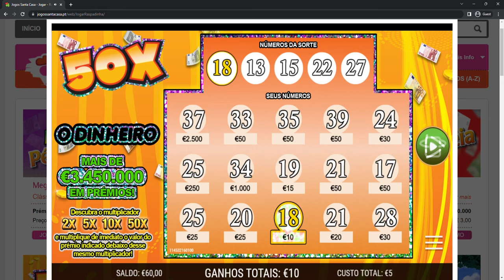50❌‼️ WiNNER MULTiPLiER ‼️ 💶🤑💶 大贏家‼️ 큰 승리‼️ 大勝利‼️